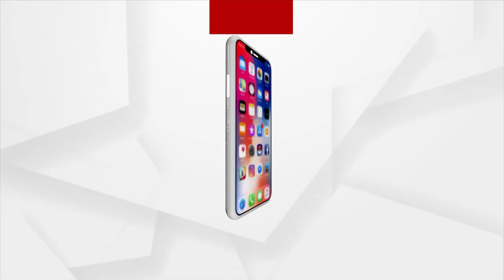BJD Infight, Political Violence on the Rise in Odisha due to Internal BJD Turmoil